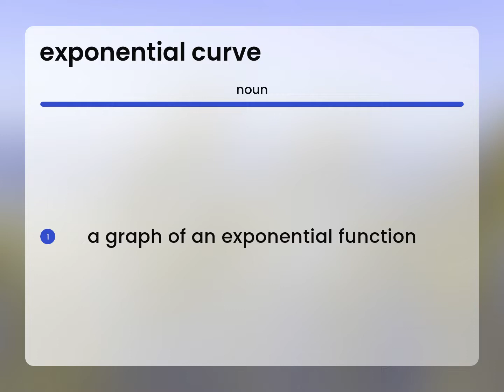Exponential curve — EXPONENTIAL CURVE meaning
Meaning of EXPONENTIAL CURVE

Susan Miller (2023, May 4.) What is Exponential curve definition?